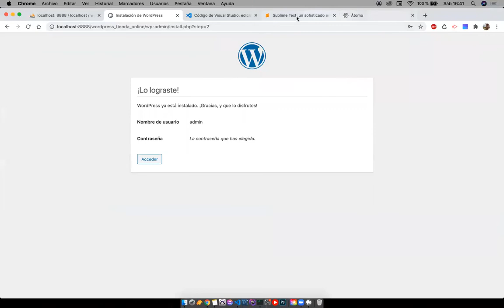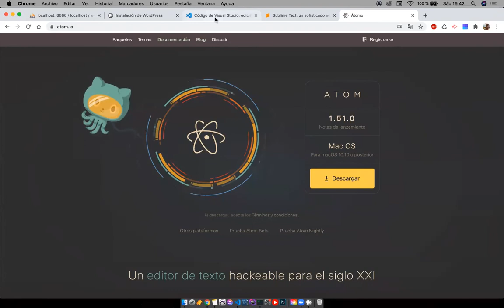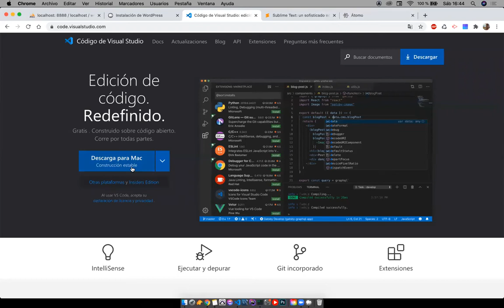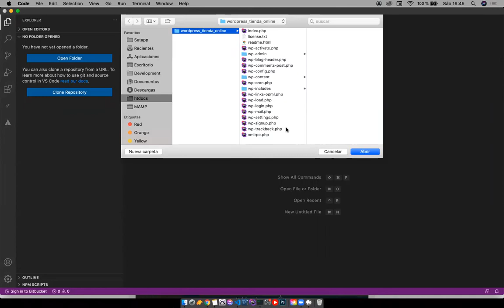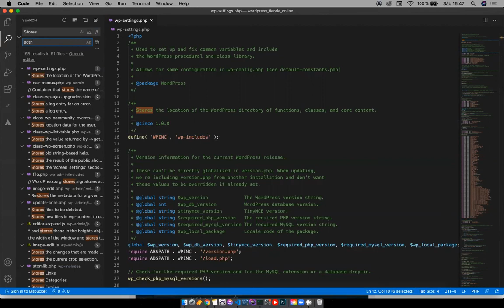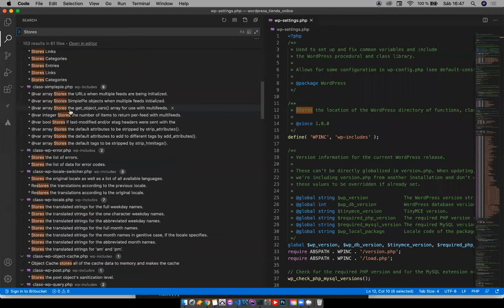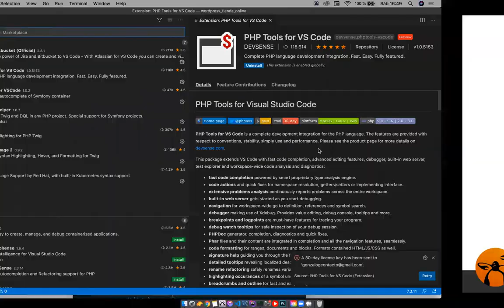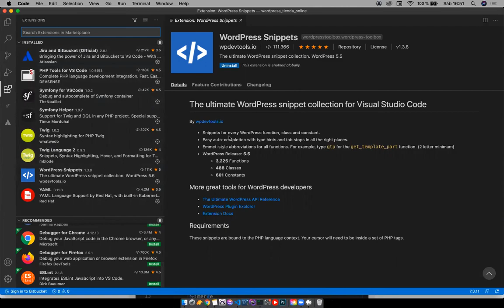Editores de código